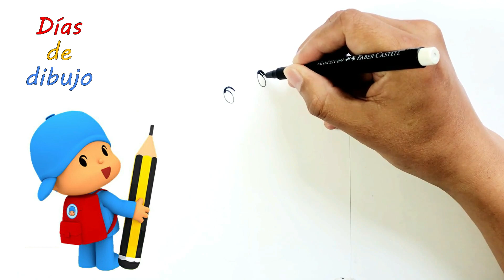Colorea A Pocoyó Feliz Por Estudiar 🌈👶✏️✏📚📚✏✏️👶🌈 Dibujos Para Niños Pocoyó